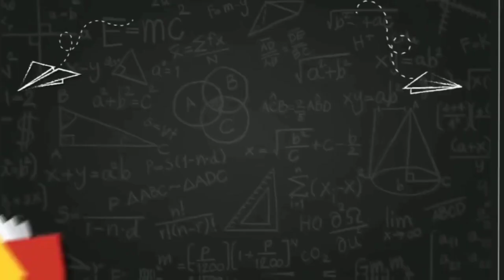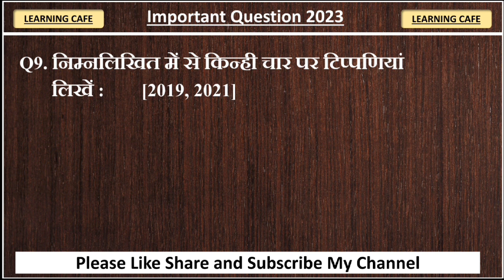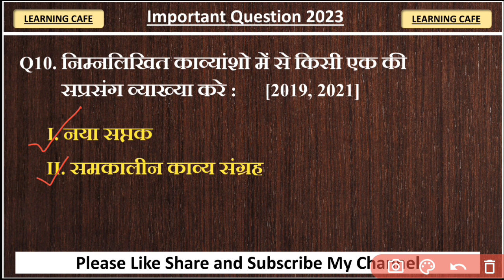LNMU Part 2 Hindi Honours Paper 4 VVI Questions 2023 | Ba Part 2 Hindi Paper 4 Important Questions